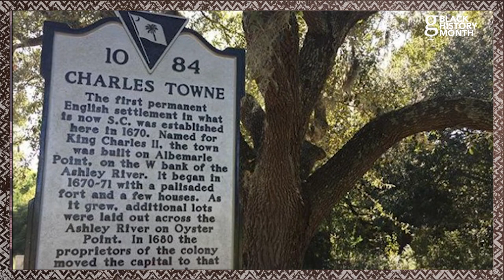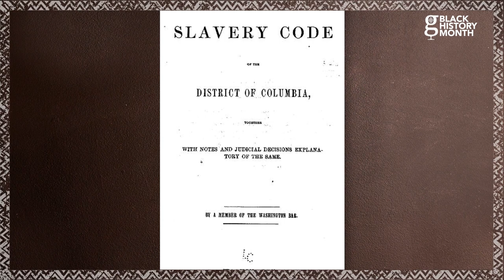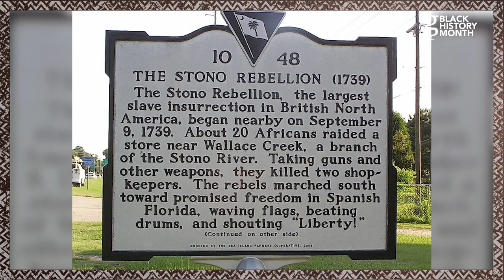The Capital of Black America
"If there is such a thing as Black America, then South Carolina is the Capitol of Black America." We hear the term "Black America" all the time. Whether it's on the news or just in regular conversation. Have you ever thought to yourself what is the capitol of Black America? Well, Michael Harriot has and he's here to tell you where you can find it. TheGrio Daily is an original podcast by theGrio Black Podcast Network.